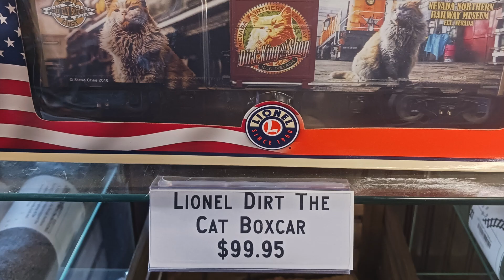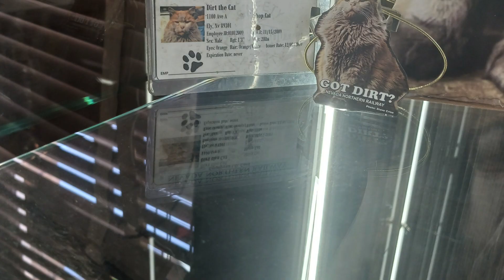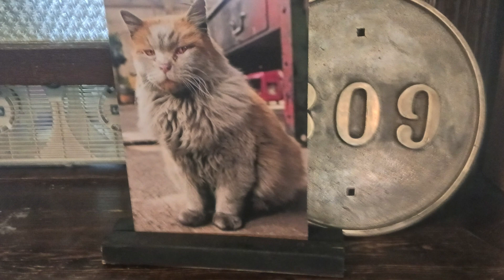dirt the cat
This is the story about Dirt, the cat.  A beloved mascot at the Ely Railway Museum in Ely Nevada.